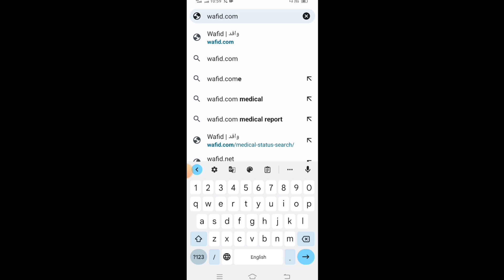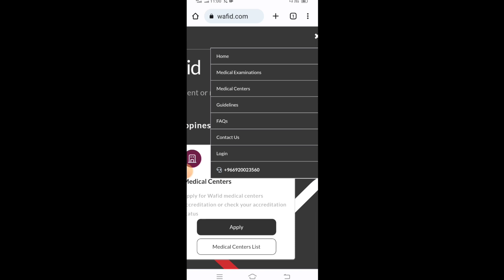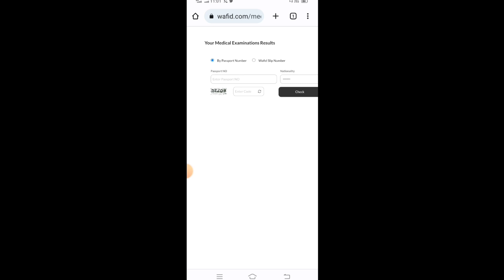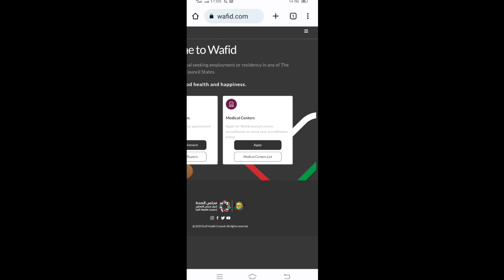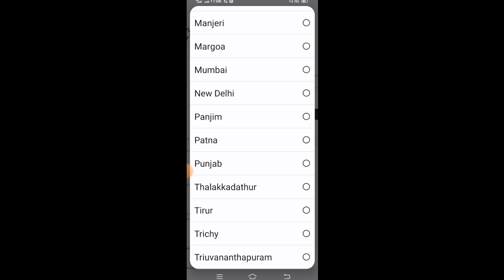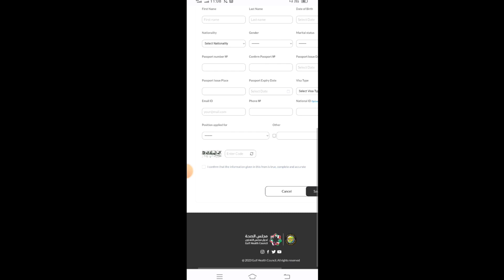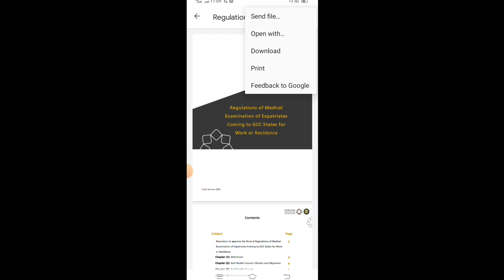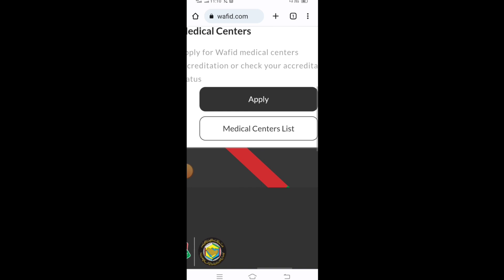Gamca medical report check online | Gamca medical official website / Gamca online appointment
Dear all in this video talking about how to check Gamca medical report online and how to book Gamca medical appointment slip and also talking about new official website of Gamca medical.

Join my telegram channel for latest updates click the below 👇 link to join

you can download E-Book for how to get job in Abroad countries all Process step by step.